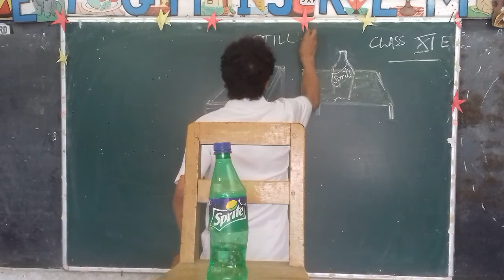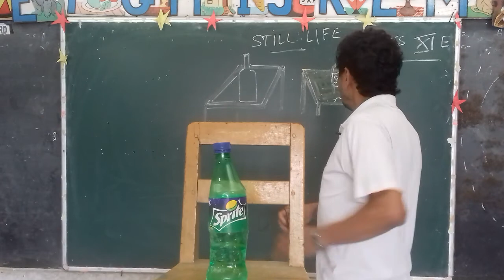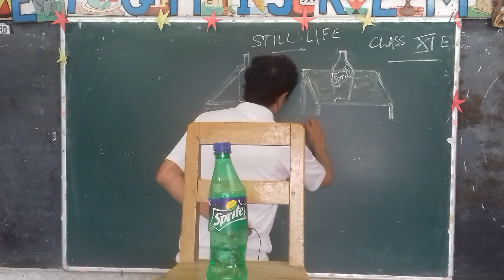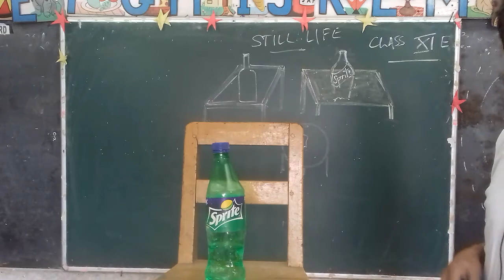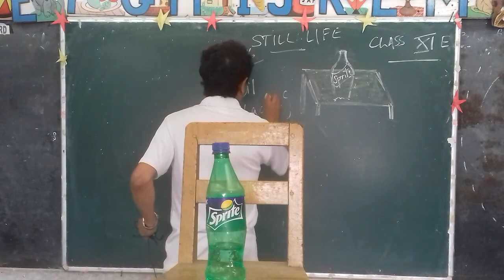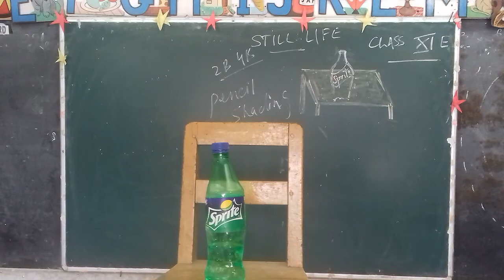Class 11 Chapter Still Life A water bottle its colour, shapes etc